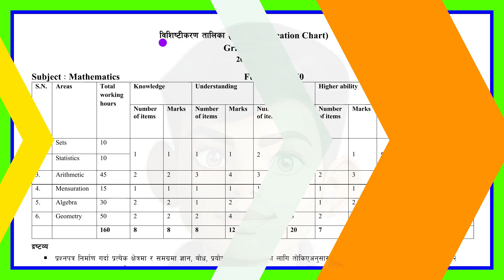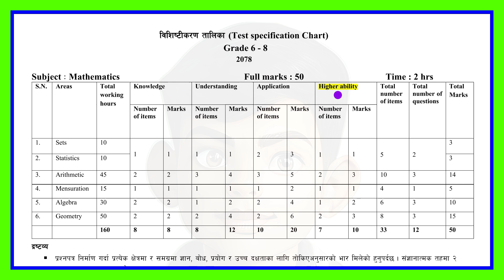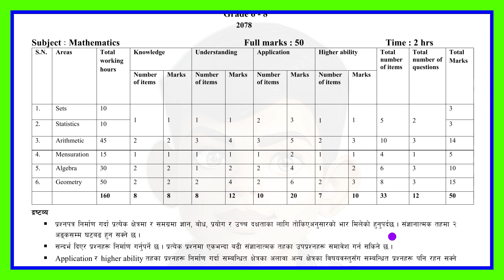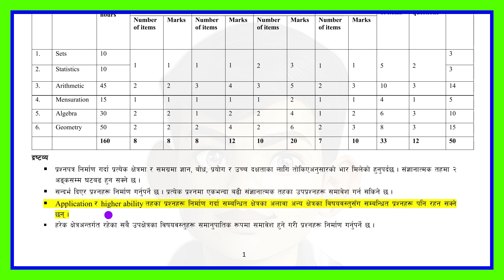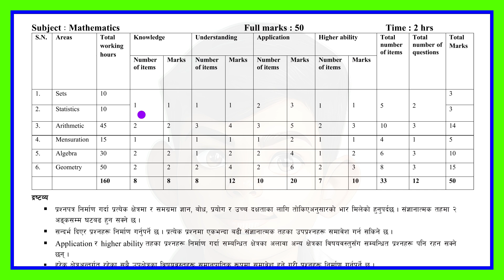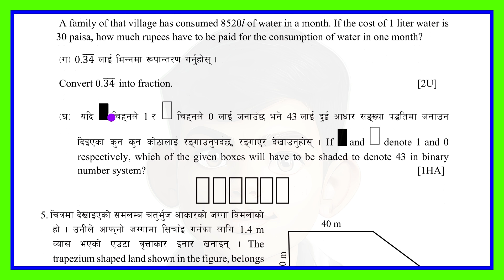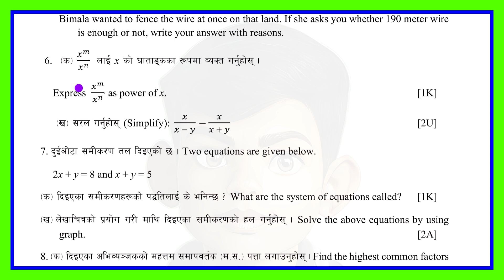Class 8 Maths Question Paper 2082? || Class 8 Model Question Maths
➤ In this video I have included the Test specification Chart 2078 & Model Question Paper 2080 of Mathematics of class 8 according to the new syllabus.

➤ From : Kailali Nepal
➤ Video recorder : Hemanta Jaishi
➤  Video editor : Hemanta Jaishi
➤ Teaching : Hemanta Jaishi
➤ Typing : Hemanta Jaishi

➤ Class 8 || Mathematics || Model Question || Question Paper || Test specification Chart || Complete Explain || New Syllabus ||

➤ Related questions:

Class 8 Model Question Maths
Class 8 Maths 2082
Class 8 Maths Nepal
Maths Model Question Class 8
Maths Question Paper Nepal
Class 8 SEE Preparation
Grade 8 Maths Model Paper
Class 8 Maths Exercise Solution
Class 8 Maths Important Questions
Nepali Medium Class 8 Maths
Maths Exam Preparation Class 8
Class 8 Mathematics Full Solution
Maths Chapter wise Solution Class 8
Class 8 Model Set Maths
Maths Notes Nepal Class 8
Class 8 Maths Video Lecture